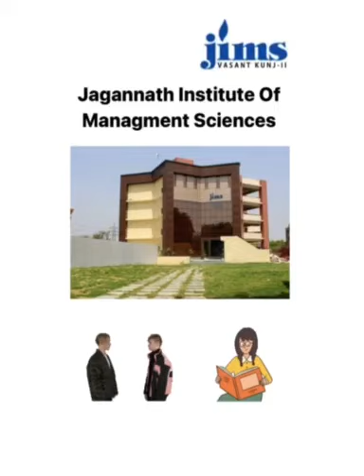Academics @ Jagannath Institute of Management Sciences, VK II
We lead you darkness to light...